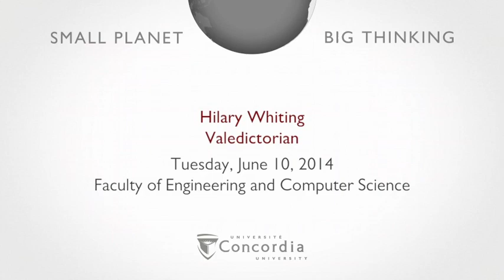Hilary Whiting, 2014 Concordia Valedictorian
Hilary Whiting
Valedictorian, The Matthew Douglass Medal for Civil Engineering